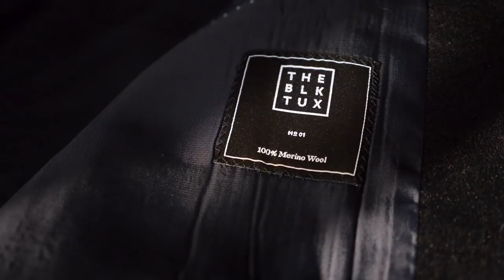The Wedding of Gavin + Patrick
On March 11th, 2015, Patrick Santos proposed to Gavin Hatch in Orlando, Florida. Almost four years later, the big day had finally arrived where both Gavin and Patrick said "I do", with family and friends by their side. We invite all who were not able to be there in person or whoever believes that love is love, to watch the events of the day that both Gavin and Patrick will never forget. Meet the Coopers.

YouTube.com/GavinPatrick

Tweet or Instagram us that you did for a SHOUTOUT or FOLLOW!

➜ INK-N-PAINT THREADS:
Our Theme Park Inspired Apparel